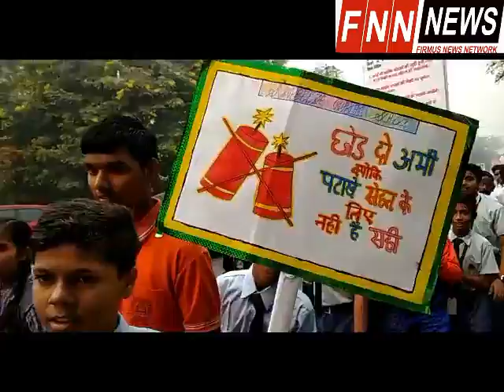FNN NEWS-दिवाली को प्रदूषण मुक्त बनाने को लेकर जिला प्रसाशन ने स्कूली बच्चों द्वारा निकाली रैली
दिवाली के पर्व को प्रदूषण मुक्त बनाने को लेकर जिला प्रसाशन ने स्कूली बच्चों द्वारा निकाली  रैली